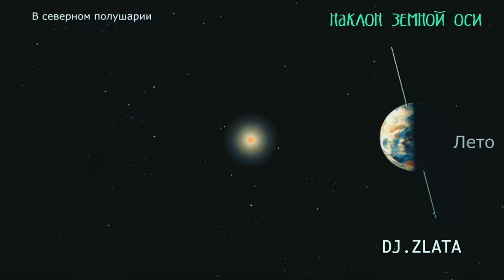Самый умный прохожий / Народное шоу ВОПРОСЫ ЗА БАБОСЫ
✋🏾для тех кому заходят приколы лохматого - добро пожаловать на влоговый канал (для родненьких) :  @Е ШИРЯЕВ